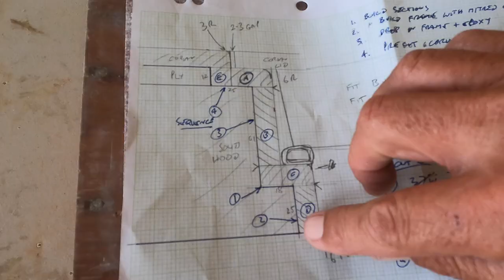Fridge Benefits - How to totally transform a 45-year-old galley | Boat Refit Documentary Part 21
Want to know how to make – or re-make – boat fridge lids?
Need to replace a galley countertop?
Looking to modernise the interior of an old sailing yacht?
If the answer to any of these questions is ‘yes’ then this video is for you!

The galley on our 1978 Peterson 44, ‘Brilliant II’ hasn’t strayed from its original format but is now barely recognisable from its ‘70’s style previous look, thanks mostly to the introduction of more modern materials like Corian and brushed stainless steel.

The stainless steel work is covered in another video but this one explains how we made the large, Corian countertop encasing the fridge lids, as well as how we re-made said fridge lids using closed-cell foam and fibreglass. There’s also a bunch of other tips and tricks anyone attempting an interior refit might find useful.

We’d like to thank the teams at Gangemi Cabinet Makers and Hawkes Boatyard for their advice and assistance with materials supply.

Happy boat work and enjoy!
@shazatsea (IG)

Humans Win (formerly Lance Conrad) / Explorer
Volodymyr Piddubnyk / Stomp and claps energetic percussion
Media Music Group / Comedic Detective Work
Volodymyr Piddubnyk / Gypsy style French background jazz
Media Music Group / Gypsy guitar happy cooking
Volodymyr Piddubnyk / Comedy background detective cartoon version
Patrick Smith / Hardly Working
Amber Waldron / Skyrise
Volodymyr Piddubnyk / Cooking Show Party Electro Swing
Unknown / Round Round